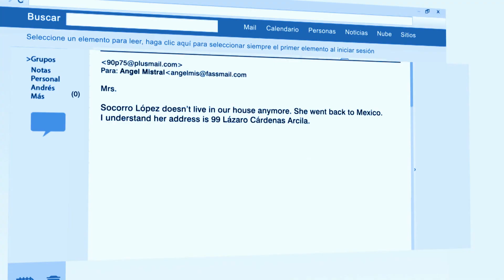Fernando le confiesa a Bibiana que Estefanía quiere destruirlo | Maldita tentación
Fernando le confiesa a Bibiana los acontecimientos extraños que ha vivido hasta ahora. La mujer, creyendo aún que Estefanía es su terapeuta, le menciona lo que Fernando le confesó anteriormente, alertándola a tomar acciones.

Más tarde, Fernando le cuenta a Camila todo lo que Estefanía ha hecho para arruinar su vida y la de su familia. Le confiesa que en este momento se hace pasar por su terapeuta y le advierte sobre Andrés.

En su intento de encontrar a la mamá de Violeta, Ángel encuentra un email que dice que está en México. Mientras tanto, Violeta teme por su vida ante las manipulaciones de Estefanía.

Andrés encuentra el DVD que contiene la infidelidad de Fernando.

Violeta asegura que Estefanía fue quien planeó la muerte de Katherine, su hermana.